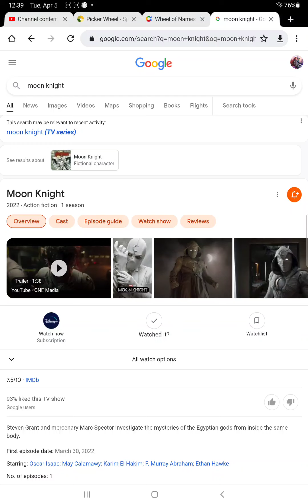moon knight blu ray and DVD release date leaked